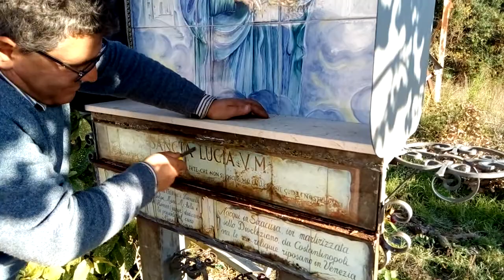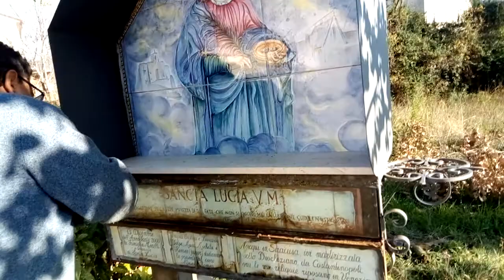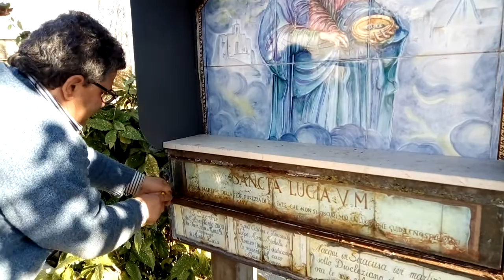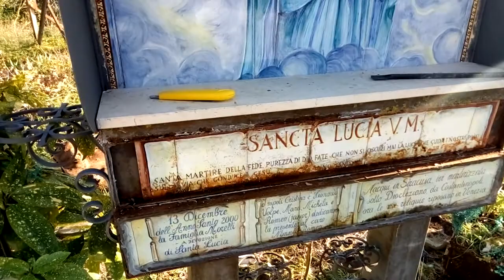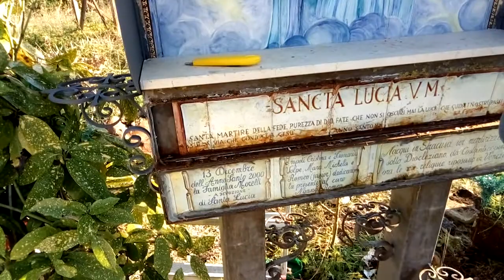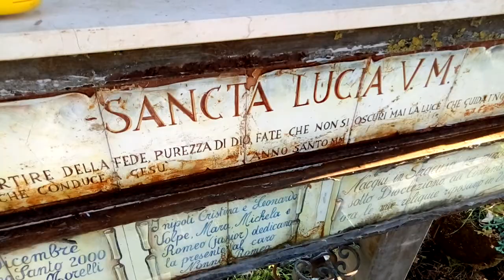I RESIDUATI E DANNEGGIAMENTI LASCIATI DALLE INFILTRAZIONI D'ACQUA